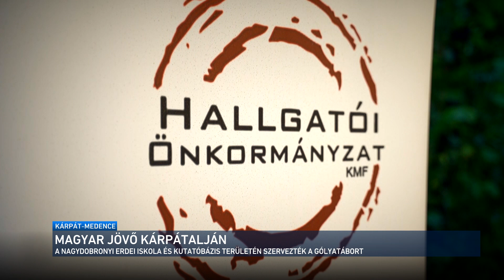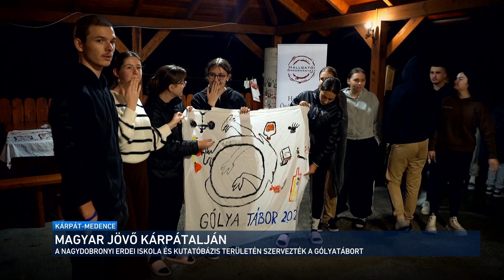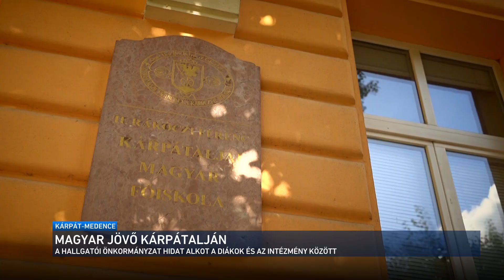Kárpát-medence - A II. Rákóczi Ferenc Kárpátaljai Magyar Főiskola hallgatói önkormányzata 2024.10.27